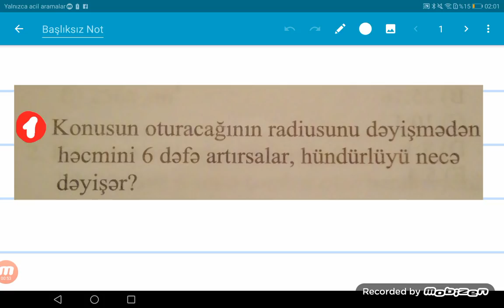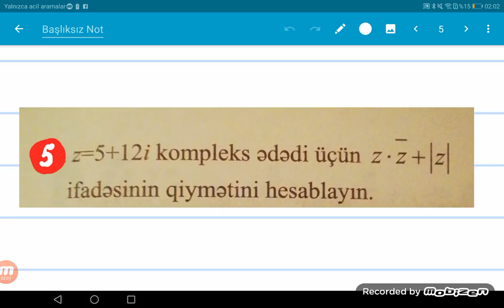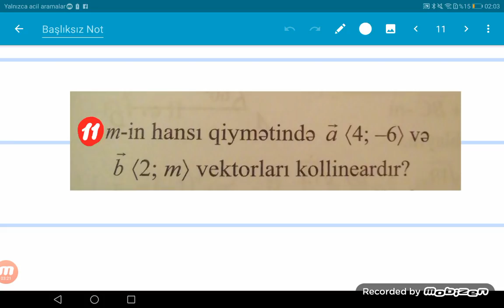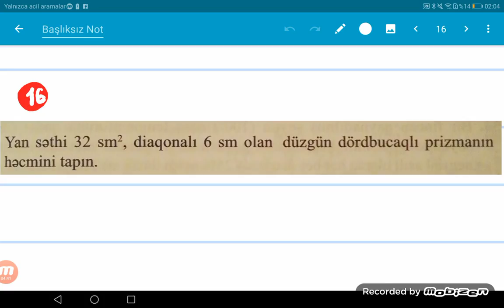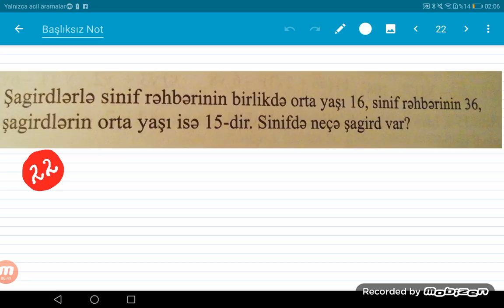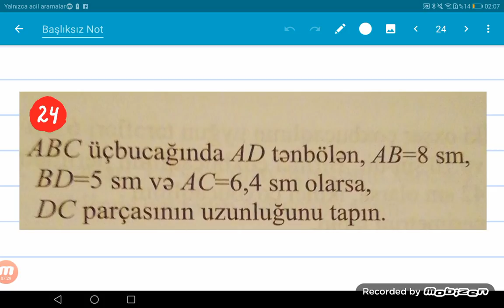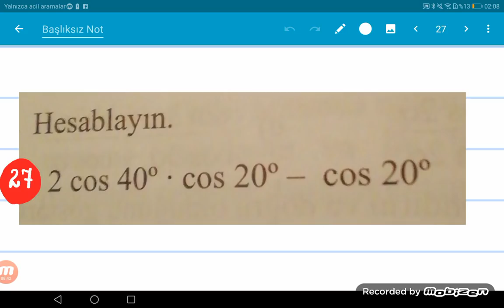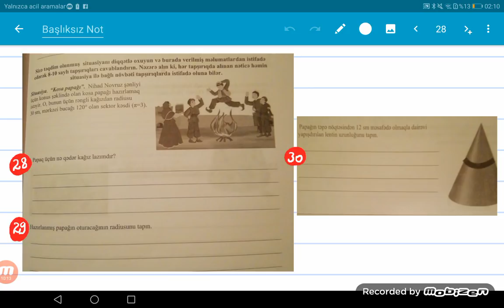Sınaq imtahanı, 30 SUAL-DİM, QƏBUL PROQRAMI ƏSASINDA.